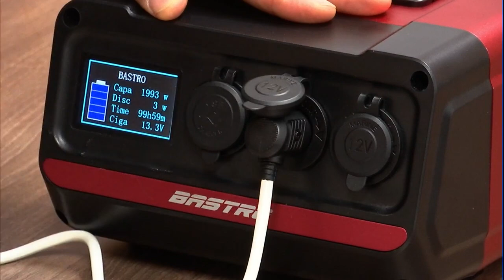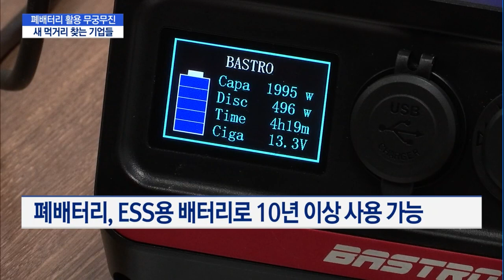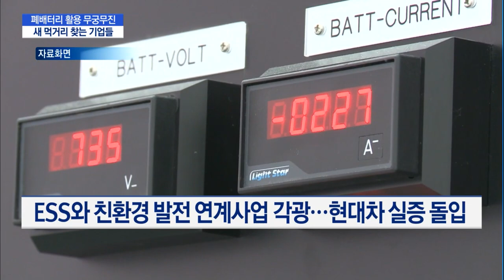[20조 블루오션 배터리 재활용 시대 개막]②“10년은 거뜬”…폐배터리, 새 먹거리로 '우뚝' / 머니투데이방송 (뉴스)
01/28 이슈&뷰11

전기차 배터리의 용량이 80% 이상 소모되면 차량용으로 사용할 수 없는, 말 그대로 폐배터리가 됩니다. 하지만 이런 폐배터리를 용도만 바꾸면 성능이 뛰어난 제품으로 재활용하는 사업이 기업들의 새로운 먹거리로 부상하고 있습니다. 휴대용 배터리에서부터 친환경 발전소까지 활용 대상도 다양합니다. 두 번째 순서, 김승교 기자입니다.